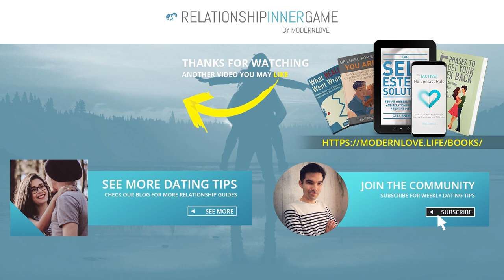7 Signs Your Ex Still Has Feelings for You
describes 7 signs your ex still has feelings for you.

If you’d like more advice to help you get the love life you want without the mind games, check out

Learn more of the signs to watch for from your ex in our thorough and extensive playlist over

If you want to get back together with your ex, then you might be looking for signs that your ex misses you or at least still cares about you.

Now, this can be a tricky territory to delve into. After all, my goal here isn’t to just give you a million signs to memorize to determine if your ex still likes you or not

My goal is to help you focus on making interactions feel good so that you can develop a strong connection with your ex.

So with that being said, let’s look at the signs your ex still has feelings for you.

First is that your ex takes and interest in your world. They follow up and ask about things that they know are going on in your life.

The short reason is that you take up a certain amount of “real estate” in the minds of the people who care about you. And if your ex is thinking about you, then it shows that they care about you.

The second sign is that they are willing to inconvenience themselves to help you or to do something for you.

This shows that there is still a part of their icy little heart that still cares for you.

The third sign is that they are willing to cut you some slack when you make a mistake, such as showing up late for a meet up with them because you got the time mixed up.

If your ex is willing to cut you some slack, then it shows that they are willing to see you compassion.

The fourth sign your ex still has feelings for you is that they keep the conversation going. They are looking for reasons to continue to draw out the conversation and to continue talking with you.

Fifth, is that they allow the two o you to go beyond platonic.

Most people’s ex will try to avoid the romantic conversation or context with you because they are aware of the possibility of giving you “false hope.”

By showing that they are willing to go past this barrier, they are showing you that they are starting to get clarity on how they feel toward you and that they likely feel strongly toward you.

Sixth, is if your ex makes plans with you in them. This shows that they see a future together with you in it

And finally, your ex may have extremely strong emotional swings either to the positive or the negative toward you. This one can be surprising to many people, but it is absolutely a sign your ex still has feelings for you.